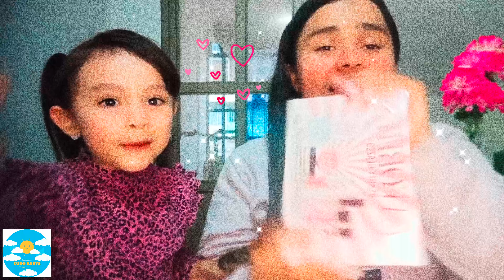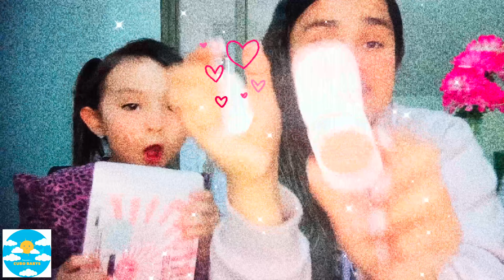Mini favoritos de BEAUTY GLAZED 💅🏻💋👄 Maquillaje Trendy